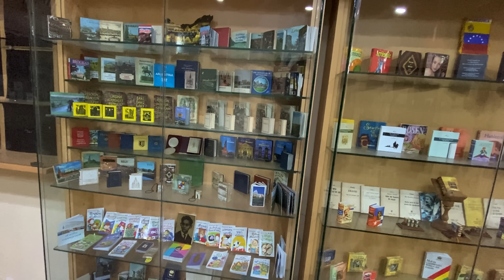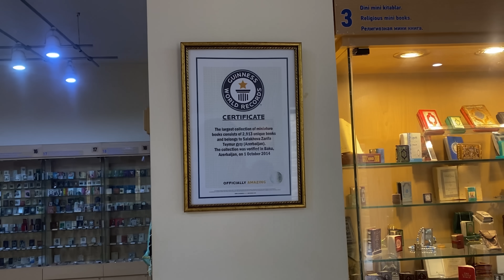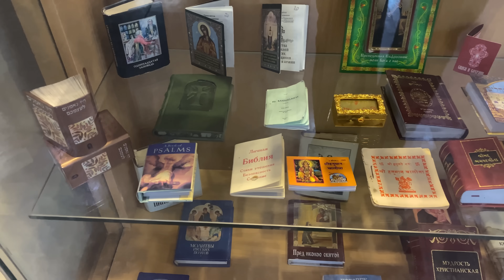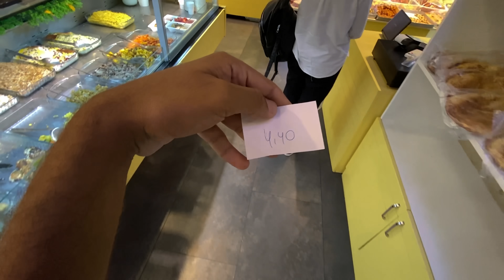How’s Old Baku ?🇦🇿 | ਪੁਰਾਣਾ ਬਾਕੂ ਕਿਹੋ ਜਿਹਾ